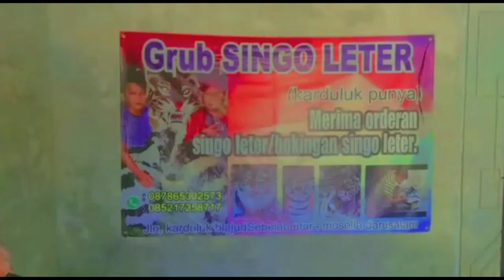atraksi can macanan booos singo leter